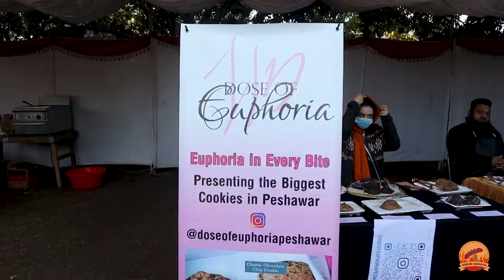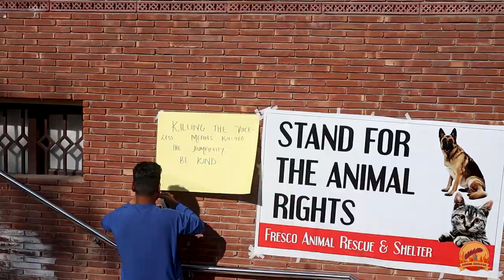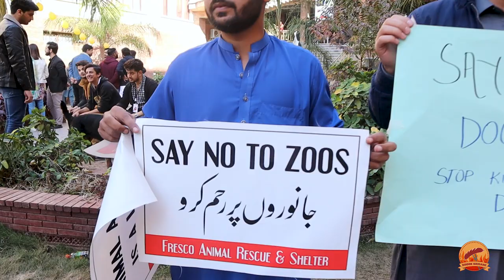Art Exhibition & Pet Show - Cecos Hunar Peshawar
An amazing event conducted by CECOS university - I was invited as a content creator.